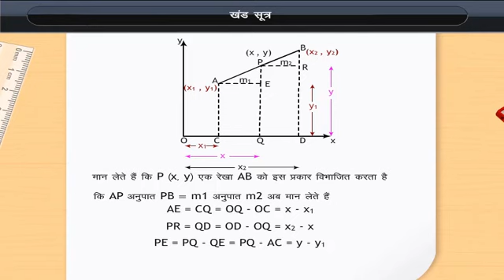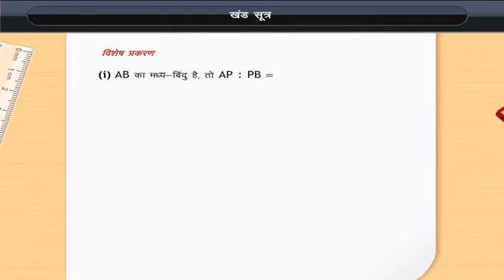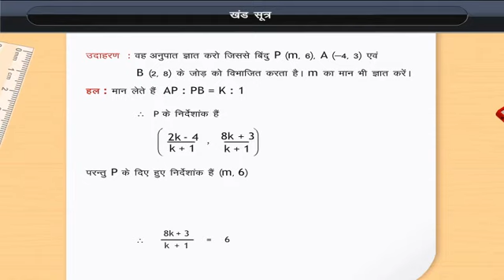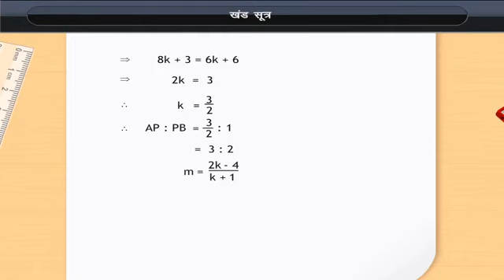विभाजन सूत्र | Section Formula | Class 10 | Maths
Check out our Thinkbooks on Amazon, teaching 21st Century skills like:
- Analytical Thinking,
- English Ability and
- Maths Aptitude